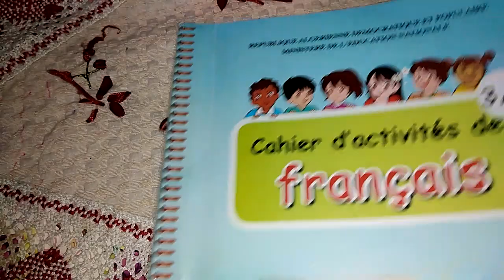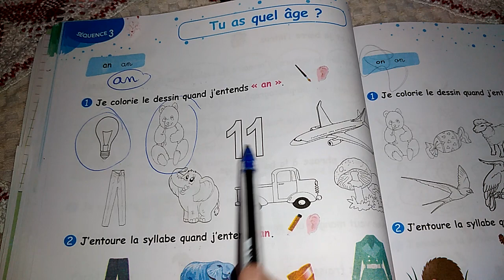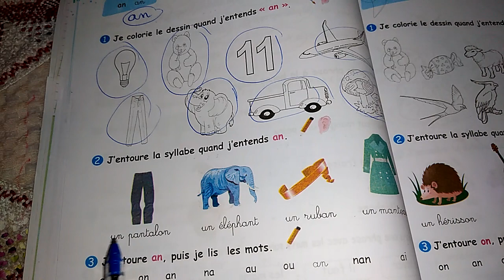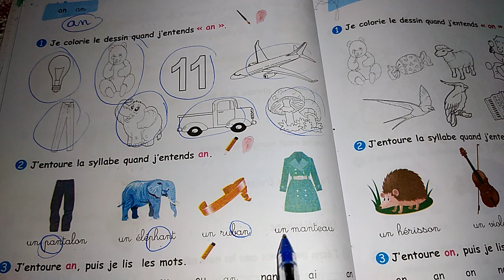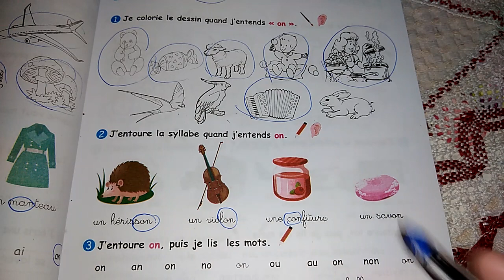page 38 et 39 livre d'activités 3 ap